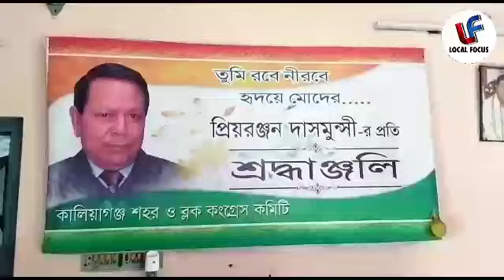🔴 ড্রাগস মুক্ত সমাজ গড়ে তুলার জন্য জাতীয় কংগ্রেসের মিছিল।@Local Focus News.